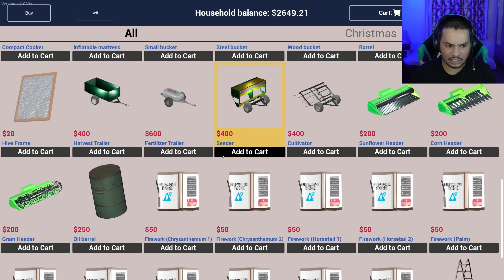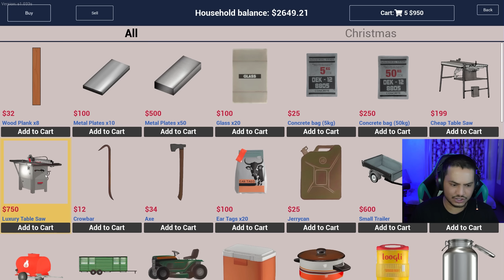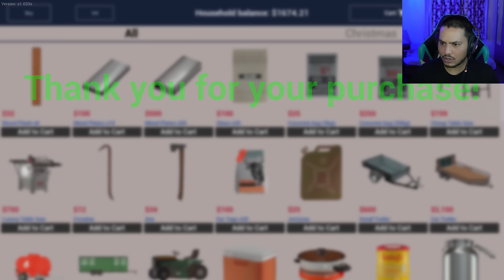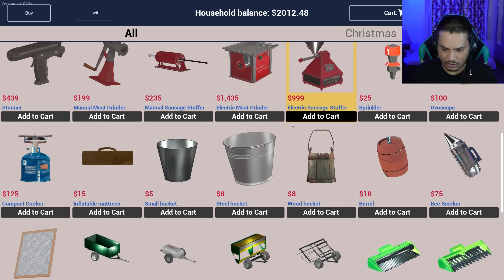I FOUND TREASURE (HIDDEN TREASURE) - Ranch Simulator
Thankyou.